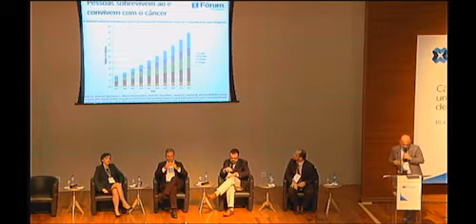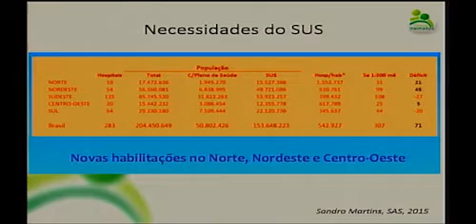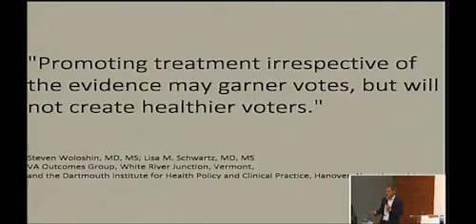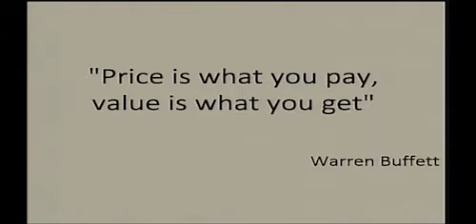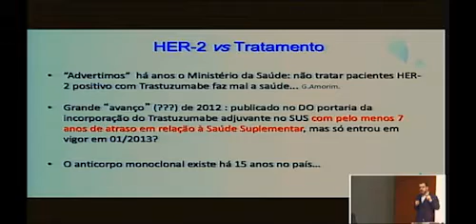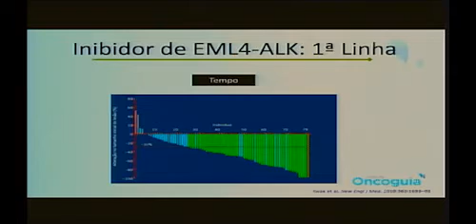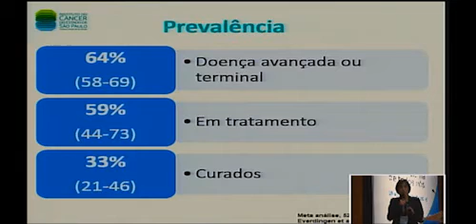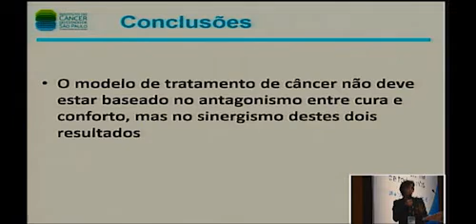Casos avançados de câncer: Como estamos cuidando dos pacientes?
50% dos novos casos de câncer já estão avançados. Como estamos cuidando desses pacientes? E como deveríamos cuidar? Confira segunda mesa do segundo dia do VI Fórum Nacional de Políticas de Saúde em Oncologia.